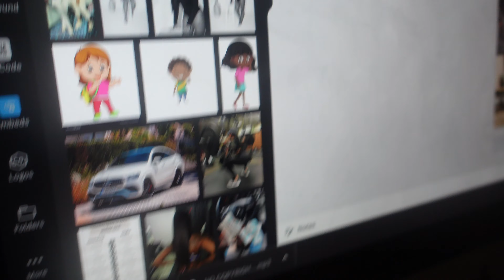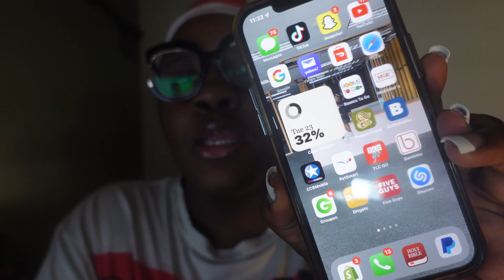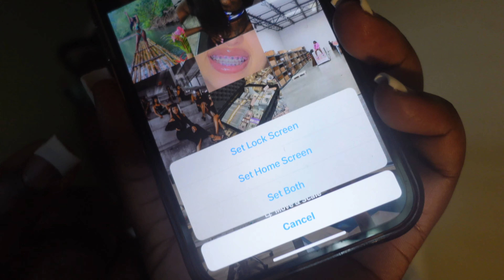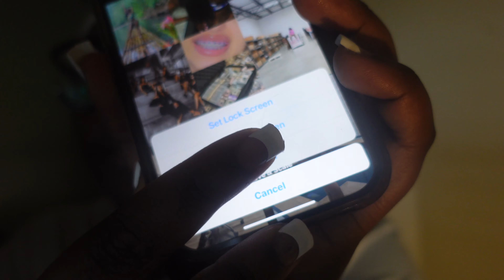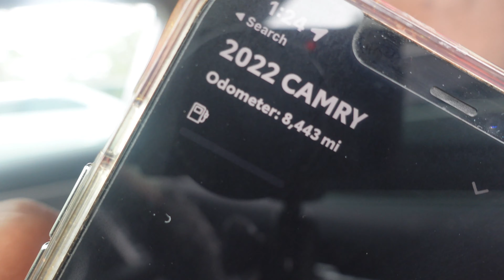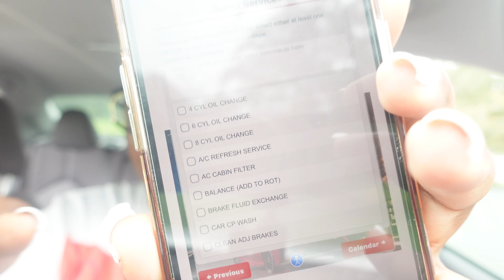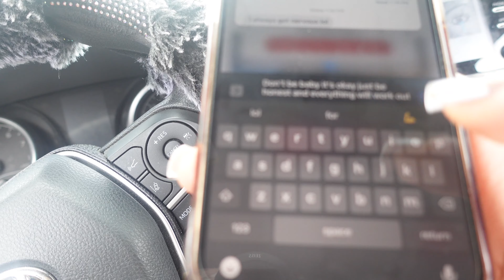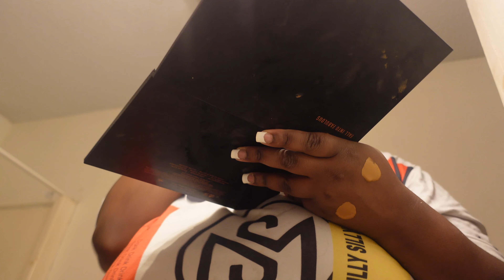VLOG| Spend a day with me , wallpaper update, drive with me , makeup and more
If you have any ideas of some content you want to see please comment them down below.

FAQ:
Age: 25
Birthday:  10/25
Camera : Sony Zv1
Editing : Final Cut Pro X